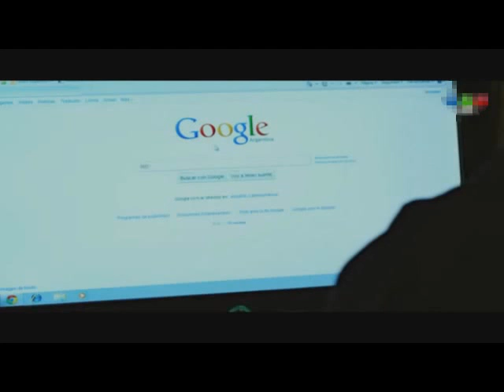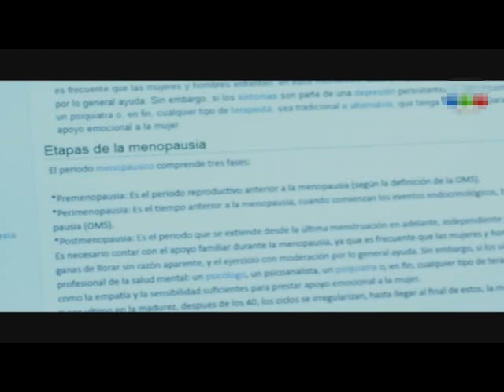nancy duplaa en el hombre de tu vida capitulo 1 x 06 parte 1 de 3